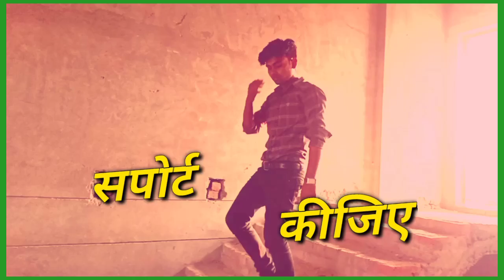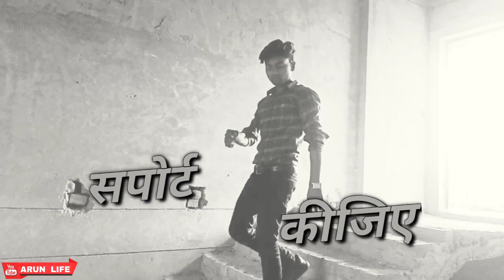Banganga_Nadi_shohratgarh || Arun_life || छठ_पूजा_सिद्धार्थनगर Nadi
(no copyright content and video)

Banganga nadi || River || Siddharthnagar Rivar || Shohratgarh || Arun life || Baalganga Nadi

Thanks. You Tube

Ok.